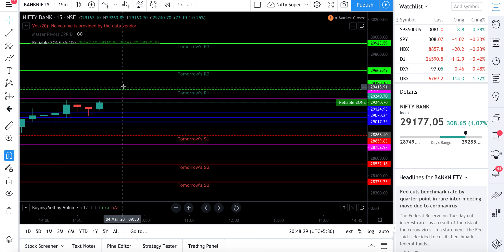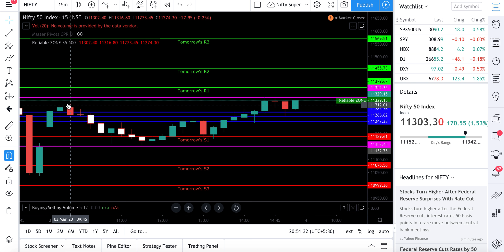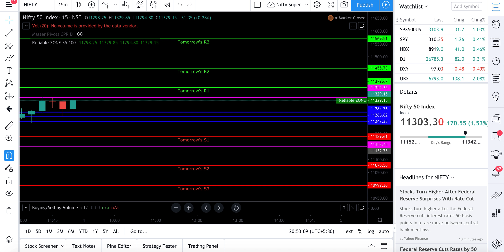EP 62 # NIFTY & BN View for 4th March 2020. Expect a trend changing day tomorrow.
Description